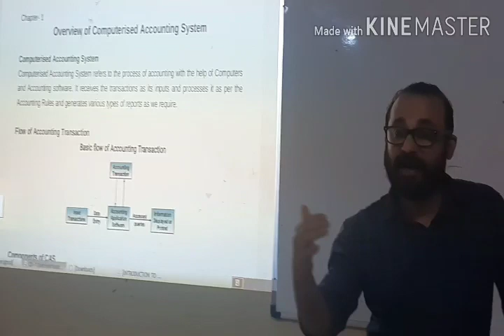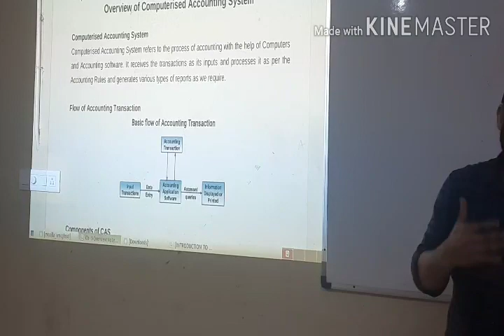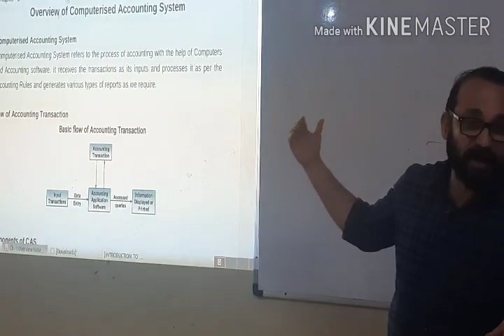PLUS TWO| COMPUTERISED ACCOUNTING|CHAPTER-1|AN OVERVIEW OF COMPUTERISED ACCOUNTING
Plus Two Computerised Accounting - Class by BINESH.E,HSST COMMERCE